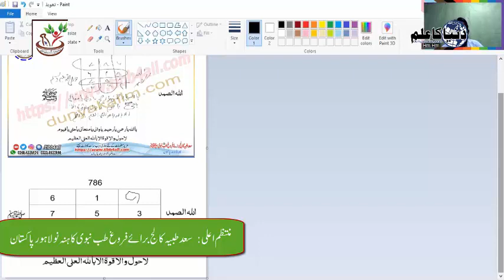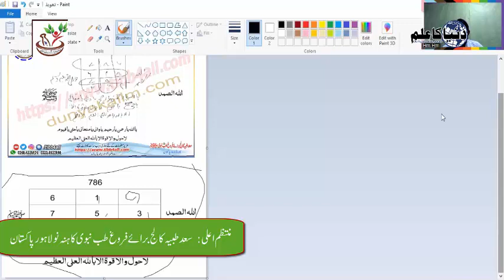The Secret of the Chest of the Ancients//قدیم عاملین کے سینہ کا راز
The Secret of the Chest of the Ancients
To break the magic giants.
قدیم عاملین کے سینہ کا راز
جادو جنات کے توڑ کے لئے۔

Assalam-O-Alaikum ,I am Hakeem Qari Muhhmmad Younas Shahid Meyo I am founder of Tibb4all website and youtube channel. I have created a website and youtube channel to promote education in Pakistan. And to help the people in their Life.